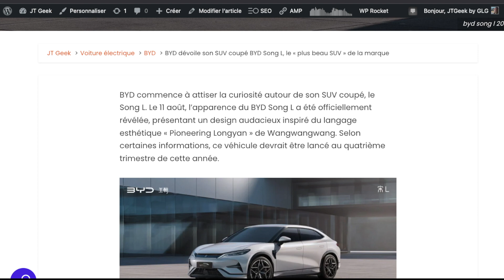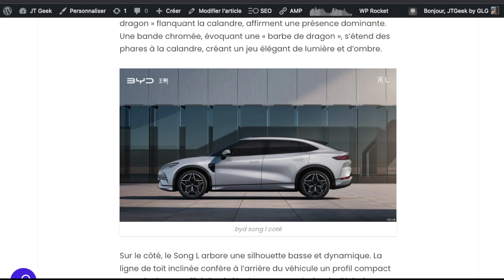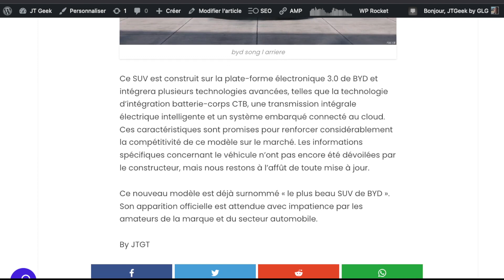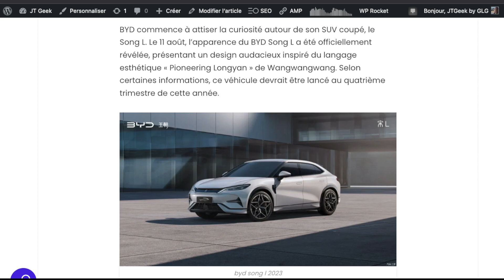BYD Song L, Le "plus beau SUV" de BYD dévoilé! | Premier regard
Découvrez le BYD Song L, le tout nouveau SUV coupé de BYD! Inspiré du langage esthétique "Pioneering Longyan", ce véhicule promet un design audacieux et des technologies de pointe.